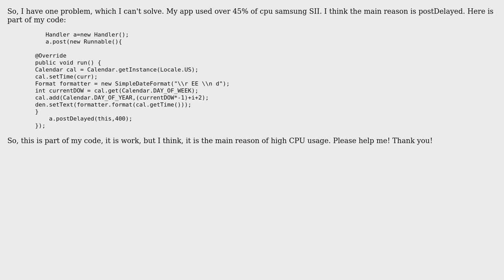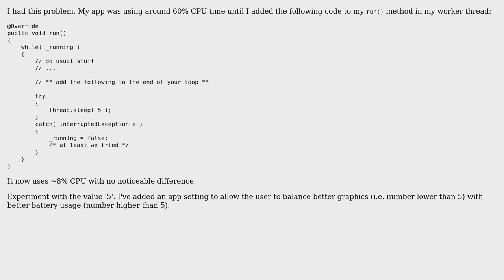Android high CPU usage (2 Solutions!!)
Android high CPU usage

With thanks & praise to God, and with thanks to the many people who have made this project possible! | Content (except music & images) licensed under CC BY-SA | Music | Images & others | With thanks to user yota9 user wh1974 user android developer and the Stack Exchange Network Trademarks are property of their respective owners. You are responsible for your own actions.